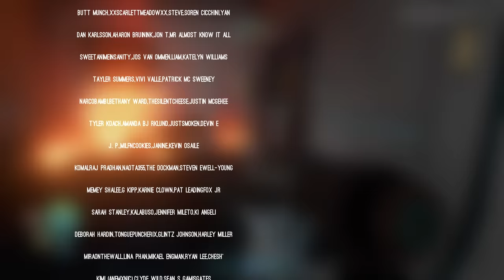Creatures you have to see to believe - Episode 5 - Subnautica Multiplayer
Getting down to new depths, checking out the Aurora!